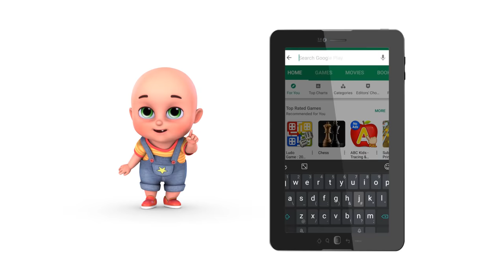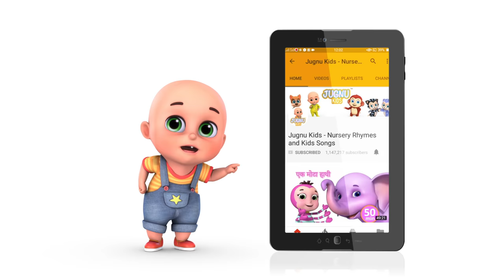123 hindi Poems | hindi kahani | hindi rhymes for children by Jugnu Kids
Jugnu Kids Offline App is now launched. Please download and watch all our beautiful rhymes

Jugnu kids have a collection of 25 top nursery rhymes for children like ginti, machli jal ki rani hai, do chuhe the, titli udi, nani teri morni ko more le gaye, upar pankha chalta hai and many more.

Ek Do Teen - hindi number song and Hindi poems

Every kid  enjoy this rhymes and learn to sing with our cute animated characters. Rhymes are really wonderful tool for kids to learn languages, dance and Good Habbits for kindergarten

See our more beautiful Rhymes, poems and hindi kavita collection for kids in hindi rhymes for children.